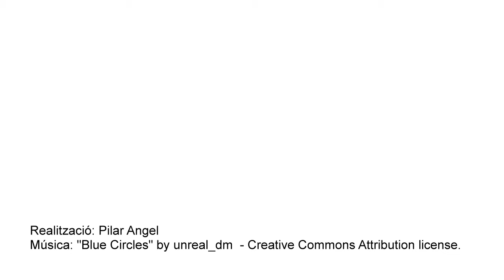Apertura de la 1ª Jornada de Pensamiento Fe-Justicia de Cristianisme i Justícia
Apertura a cargo de Llorenç Puig y Xavier Casanovas, ex-director y actual director de Cristianisme i Justícia.